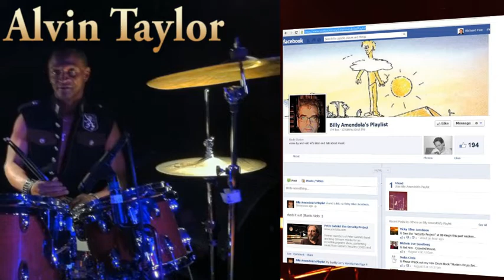Alvin Taylor / Billy Amendola's Playlist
Alvin Taylor talks about his participation in Billy Amendola's Playlist on Facebook.